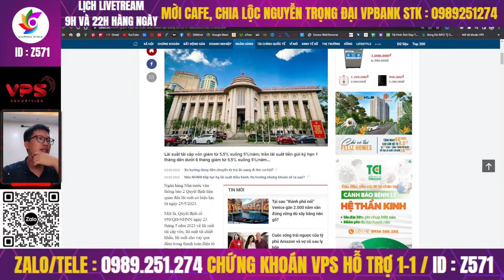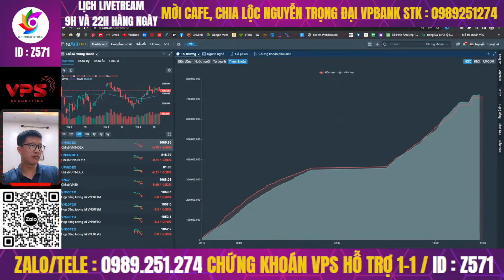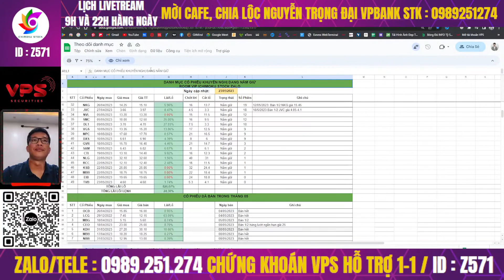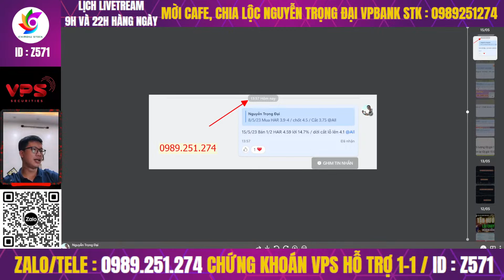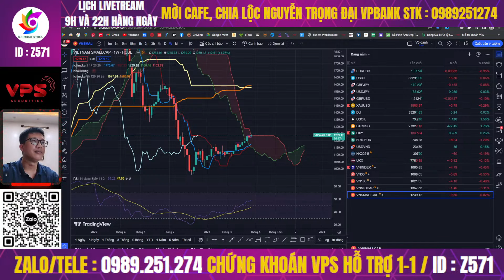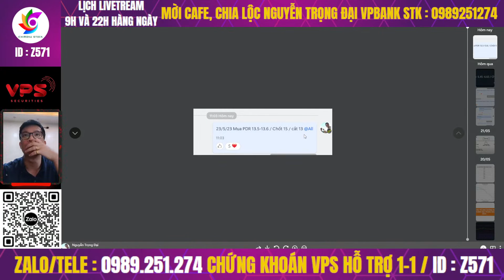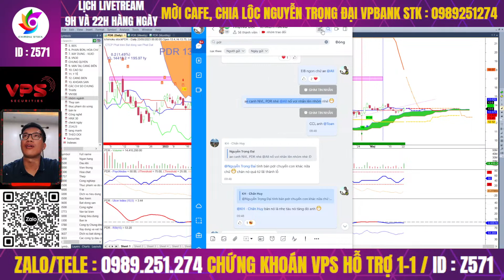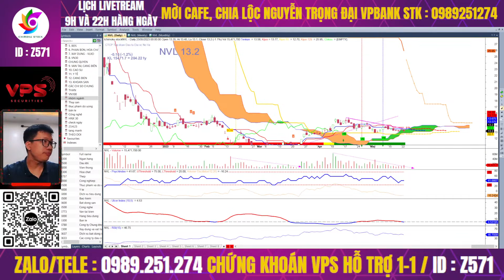Đàm đạo thị trường chứng khoán hàng ngày | phân tích dòng tiền, lọc tìm cổ phiếu tốt có điểm mua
Mời anh chị xem live : Đàm đạo thị trường chứng khoán hàng ngày | phân tích dòng tiền, lọc tìm cổ phiếu tốt có điểm mua " và ủng hộ e Đại nhé

⛳Tham gia room Zalo giao lưu hỗ trợ hỏi đáp chứng khoán hàng ngày